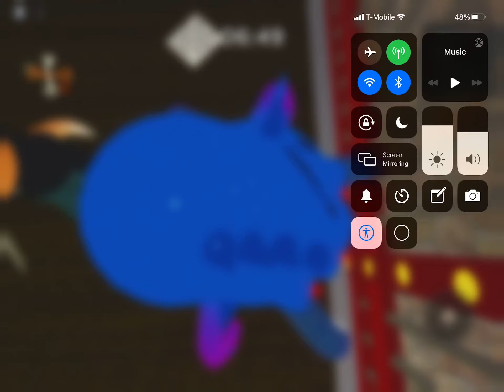Kicking foxy in piggy